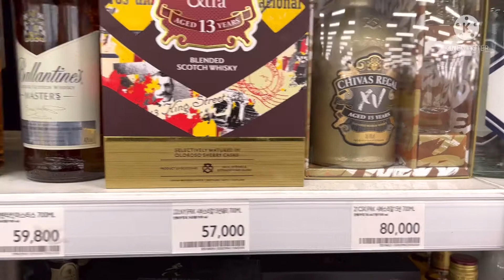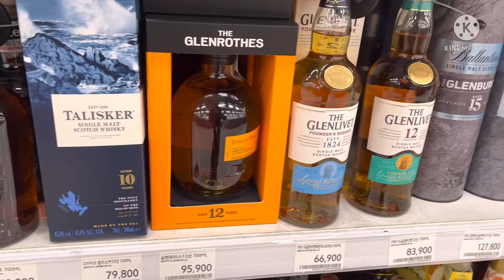1월 1일 홈플러스 킨텍스점 위스키